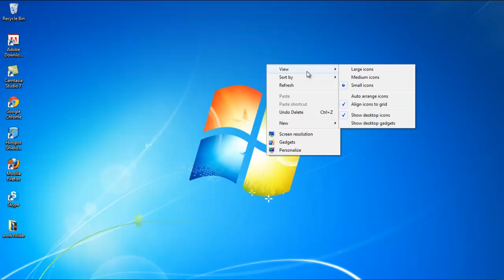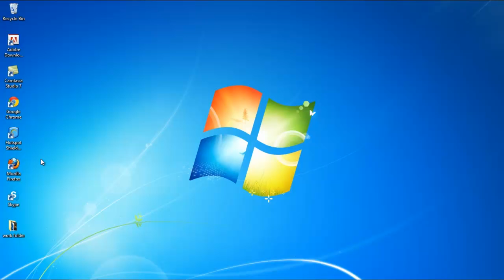April Fool's Day Computer Pranks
Learn how to play a computer prank on a fellow computer user. Apply one of our harmless April Fool's Day computer prank.

In this tutorial, we will teach you how to perform April Fool's Day Computer Pranks. One can pull a Computer prank if there are multiple users sharing a computer.

Step 1 -- Print Screen

Follow this step by step guide to learn one of the April Fool's Day Computer Pranks.
First of all, press the "print screen" button on your computer in order to take a screenshot of your desktop.

Step 2 -- Open Paint

Next go to the start menu and from there, open paint. Press the "ctrl + v" key in order to paste the screenshot of the desktop. Click on the drop down button in the extreme top left corner and click on the save as option. Over here, select the location where you want to save the file, enter the file name and select the save as type. For the purpose of this tutorial, we will choose the jpeg format. Once you are done, click on the save button. Now close paint and return to the desktop

Step 3 -- Set as desktop background

Go back to the start menu and from there, open pictures. Go to the folder where you have saved the recently created jpeg file. Once you have located it, right click on it and select the "set as desktop background" option. As a result, the picture will become the desktop background

Step 4 -- Hide desktop icons

Right click on the desktop, go to view and uncheck the show desktop icons. As a result, the desktop icons will disappear. However, this will create an illusion. It will appear that the icons are still there when they are not. When some new user will come and use the system, he'll keep clicking on the icons. He wouldn't know that these icons are there because of the desktop background image; the real desktop icons have been hidden. In this manner, you can pull a computer prank on the person who is next in line to use the system.